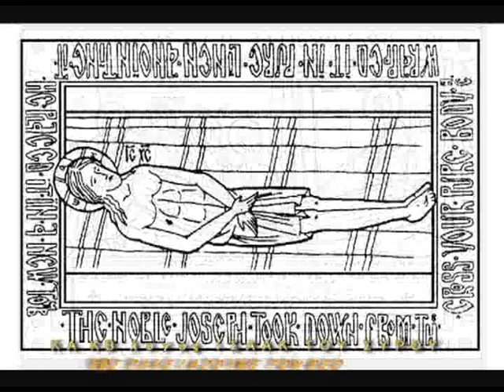ΙΣΑΑΚ ΣΥΡΟΣ ΛΟΓΟΣ ΚΑ ΠΩΣ ΓΙΝΕΤΑΙ Η ΤΑΠΕΙΝΩΣΗ